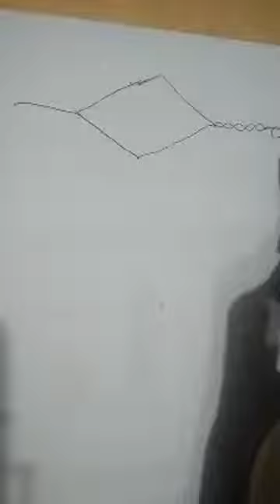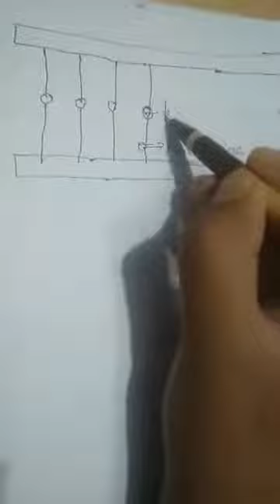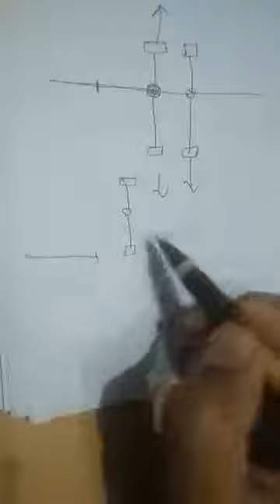A little discussion about weaving.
It is a introductory lecture about textile weaving technology. Any personel concerning textile sector may find it benificial.